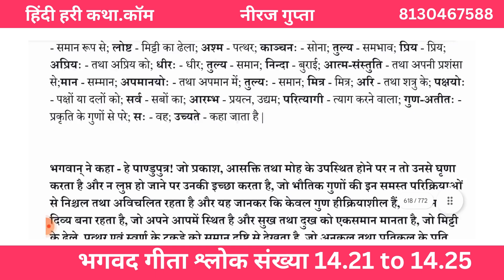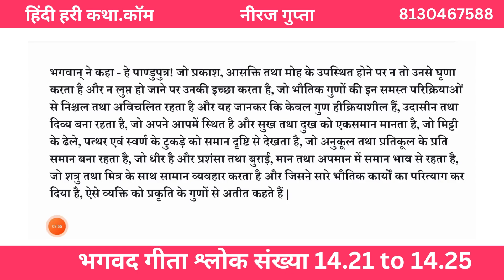भगवद गीता श्लोक संख्या 14.21 to14.25 | Hindi Hari Katha. Com | Neeraj Gupta | Bhagavad Gita in Hindi